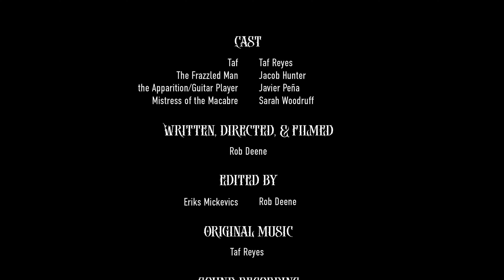Haunted by a Possessed Secondhand Guitar! - Tales of the Macabre Ep 2 - Short Horror Film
The Spook and Hallow presents Tales of the Macabre
Episode 2 - Secondhand

Possible triggers: violence, physical assault, death and murder,

What if a part of us was left behind on the items most precious to us after our demise? In this episode Taf purchases a possessed guitar from a suspicious online vendor and is inadvertently pulled into a paranormal grudge match between a restless spirit and his murderer.

Series created by Rob Deene
Produced, Written and Directed by Rob Deene
Edited by Eriks Mickevics and Rob Deene

Starring Taf Reyes, Jacob Hunter, Javier Peña and Sarah Woodruff

Spook & Hallow Logo design by Ross A. Reyman

Original music by Taf Reyes

Other Music and SFX provided by